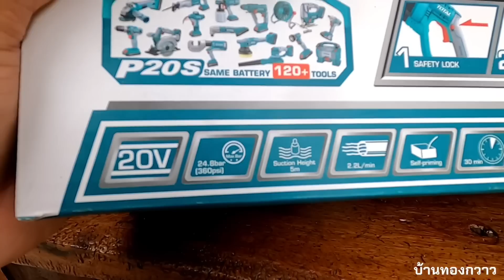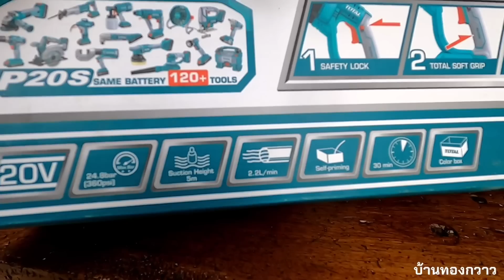เสียบแบตใช้ได้เลย รีวิวเครื่องฉีดน้ำแรงดันไร้สาย TOTAL รุ่น TPWLI-20084 หัว 6 แบบ แรงดัน 24.8 บาร์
ลองเข้ามาดูสินค้า TOTAL ชุดปืนอัดฉีดแรงดันสูง รุ่น TPWLI-20084 24บาร์ อัดฉีด เครื่องฉีดน้ำ สินค้ามีตัวเลือก ขายในราคา ฿4000 กว่าบาท แถมแบต และแท่นชาร์ต พร้อมใช้งานเลยครับ
พิกัดร้าน ช๊อปปี้

ร้านจำหน่ายสินค้าเครื่องมือ Total
Foryou Shopping

สามารถติดตาม Total ได้ตามลิ้งค์ด้านล่างนี้ครับ